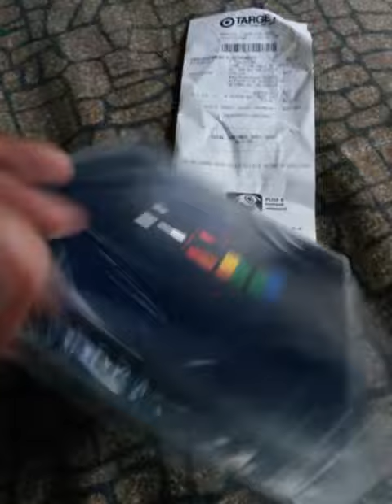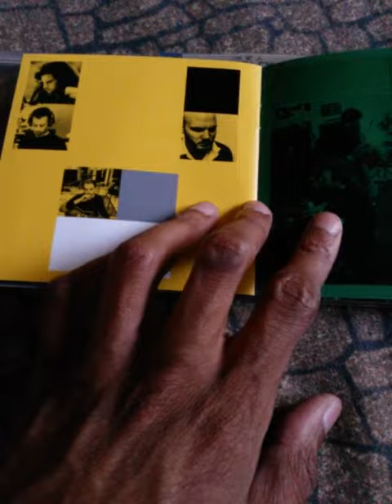CD Opening: ColdPlay- X&Y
I'm trying to get their entire catelog, and I think I have a few more albums to get and I'll be done.